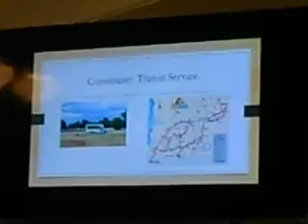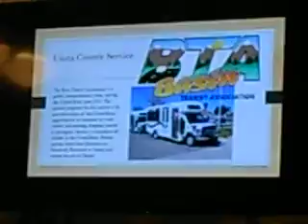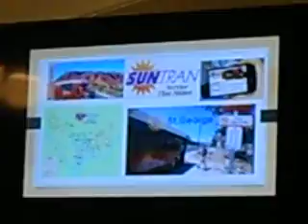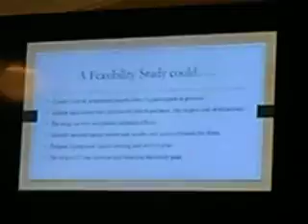Interlocal Mtg- MAG transportation study- 2-13-18